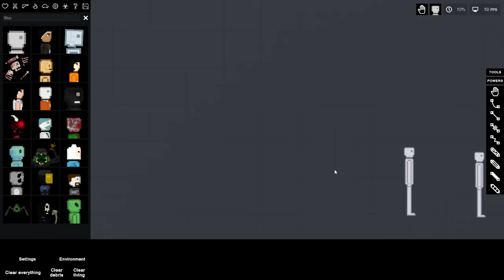The Hideout | People playground